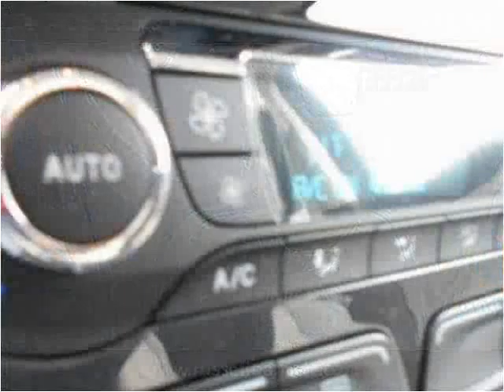2015 Ford Escape New Cars Tullahoma TN